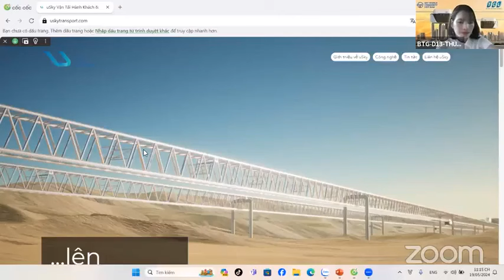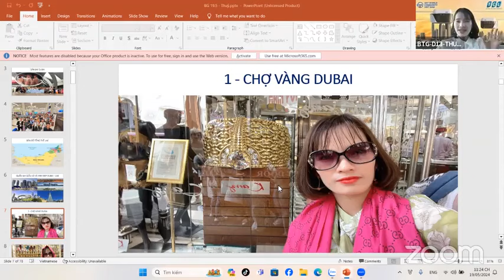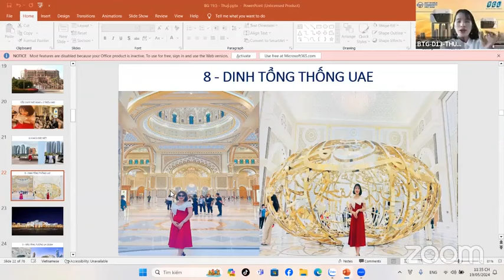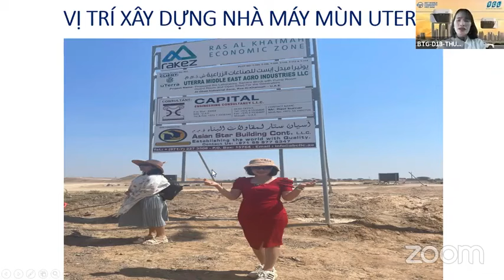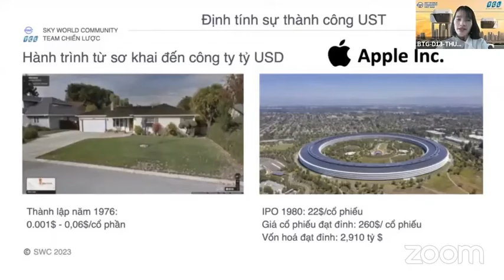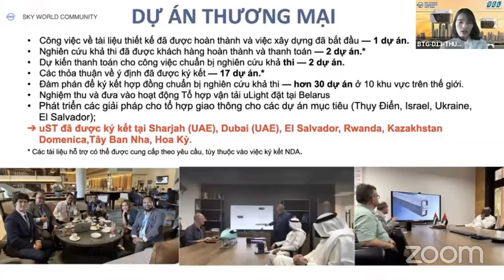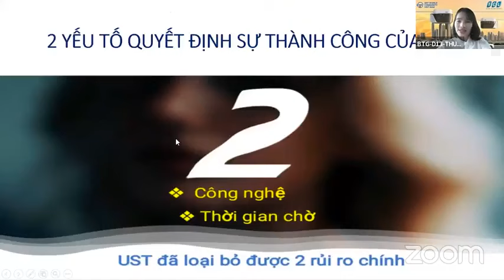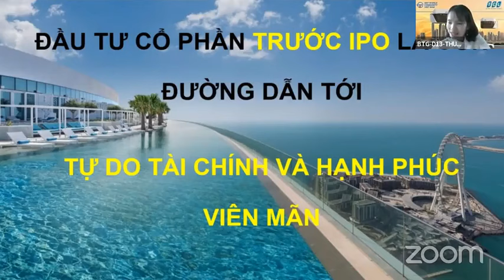👉SKYWAY MMO | ĐỊNH TÍNH ĐỊNH LƯỢNG SỰ THÀNH CÔNG CỦA UST | GIAI ĐOẠN CUỐI CỦA VIỆC HUY ĐỘNG VỐN 👇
👉Skyway mmo | Định tính định lượng sự thành công của Ust | Giai đoạn cuối cùng của việc huy động vốn cộng đồng
✅ Chia sẻ video này trên mạng xã hội! 📢👇
Tại sao nên góp vốn vào UST:
Tập hợp mọi thông tin quan trọng nhất về dự án UST:
2. Thông tin về Đất sinh thái (Eco Land)
3. Thông tin về Đất không gian (Space Land)
4. Vùng đất thông tin (Info Land)
5. Thông tin Đất 1 (Land 1)
6. Thông tin Đất 2 (Land 2)
7. Thông tin Đất 3 (Land 3)